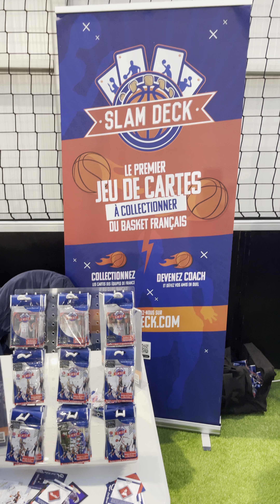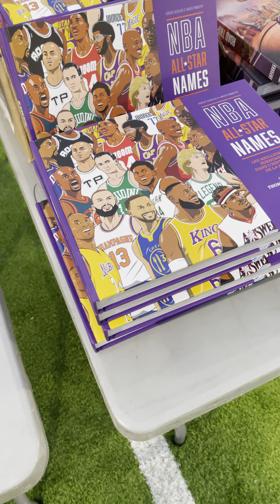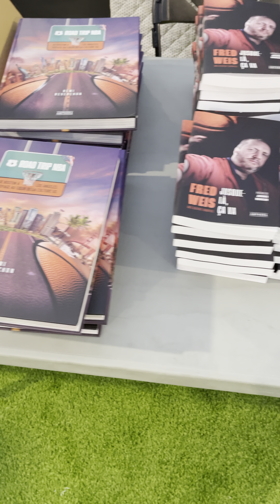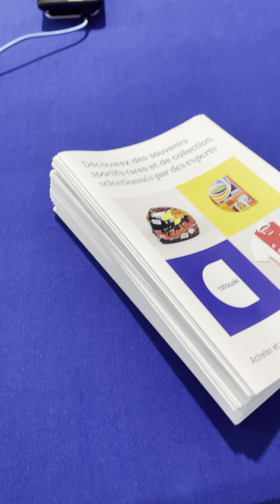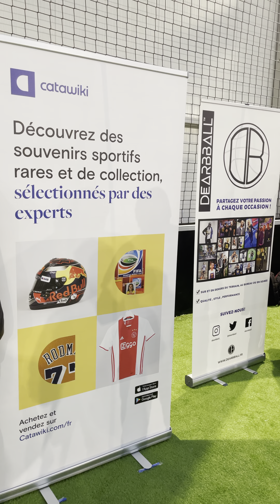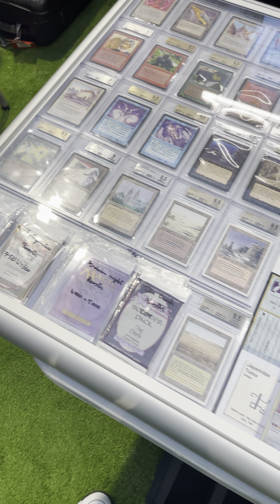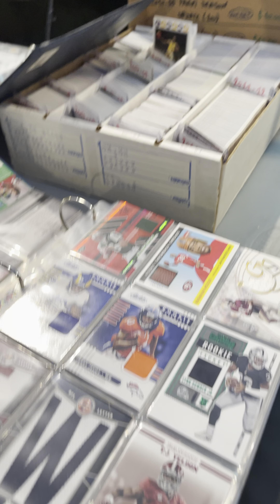Paris Card Show Terrain 2 !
Adrien et Greg sont heureux de partager une passion commune, les trading cards !
Petit tour sur les stands du @paris card show avec @SlamDeck @benjittosportscards  @Cardsmania @Cardsmania @